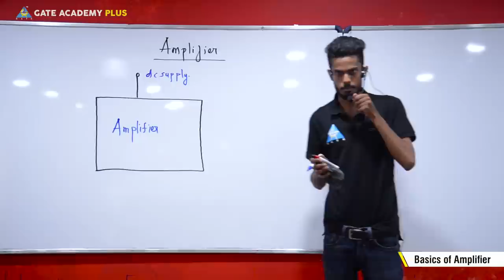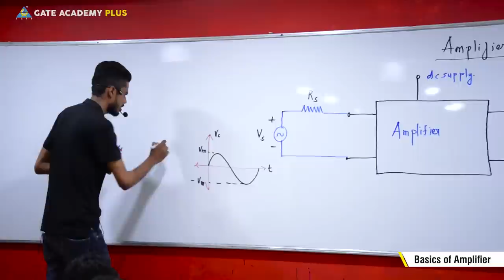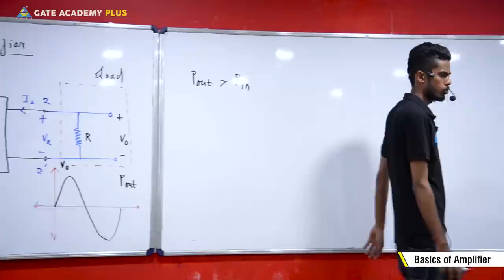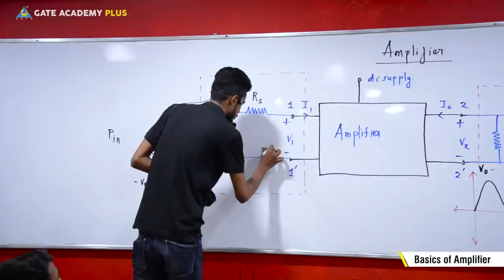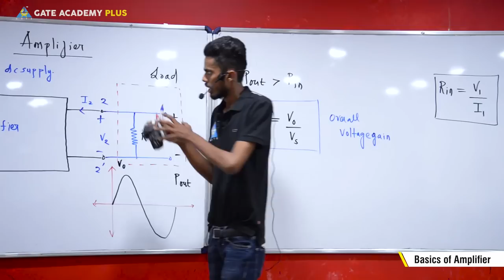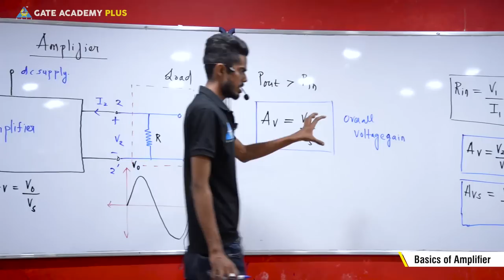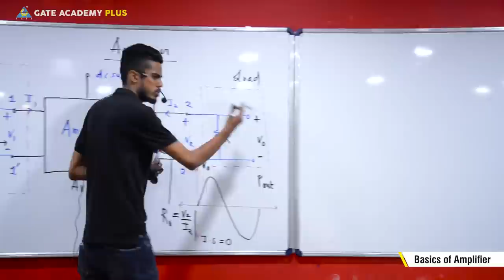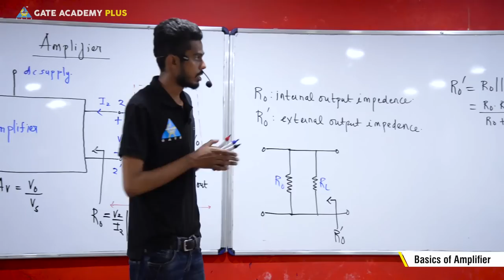Analog Electronics | Basics of Amplifier (Lecture 1)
Subject - Analog Electronics
Topic - Basics of Amplifier
Faculty - Diptanshu Choubey